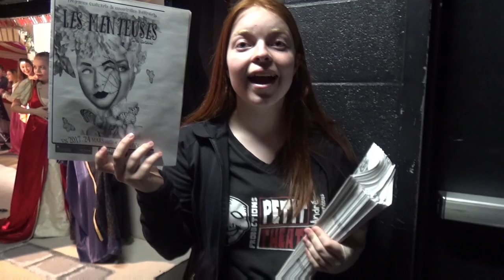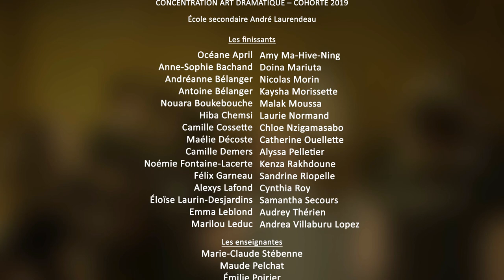THEATRE André-Laurendeau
2019